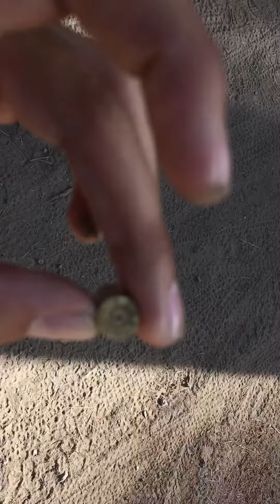Found a cartridge on the trail...